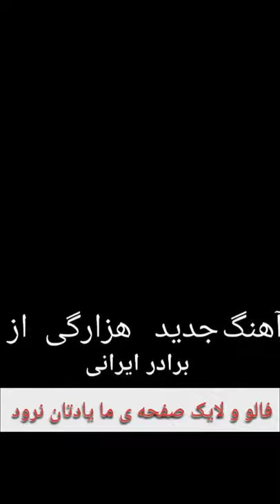یک آهنگ جدید و کاغذ پیج هزارگی از حنجره طلایی برادر ایرانی ما 👌👌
الو و لایک صفحه ی ما یادتان نرود

دوستان عزیز چینال من با کمک شما هم نیاز دارد این ویدیو را می بینید لطفا سبسکرایپ ولایک کنید